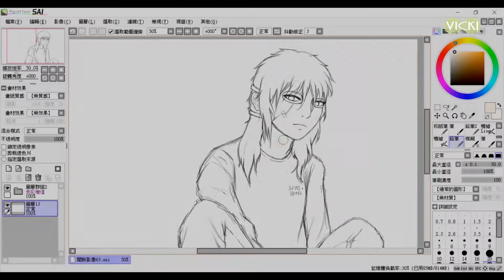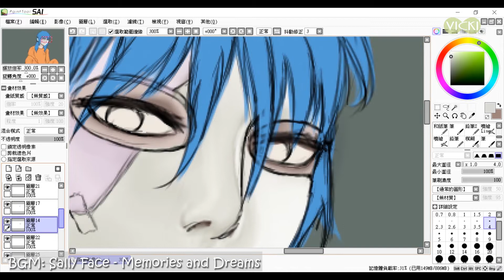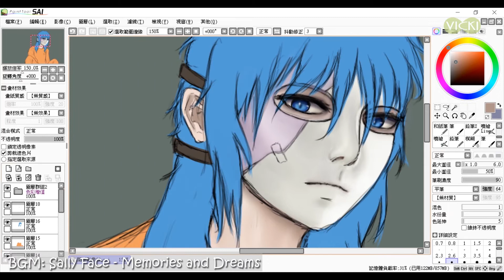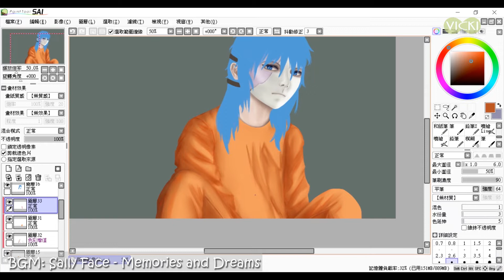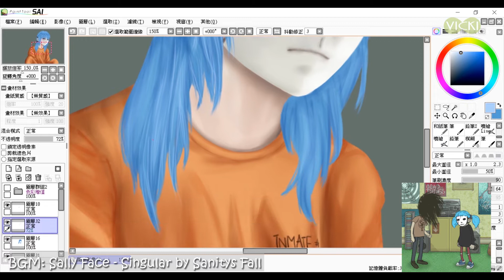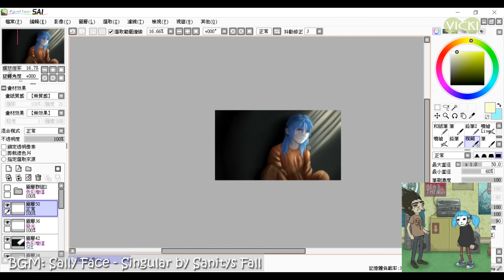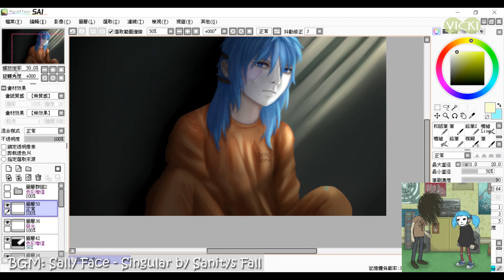[SAI Speedpaint] SallyFace - Sal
Can't wait for episode5~!
1. Sally Face - Memories and Dreams
2. Sally Face - Singular by Sanitys Fall